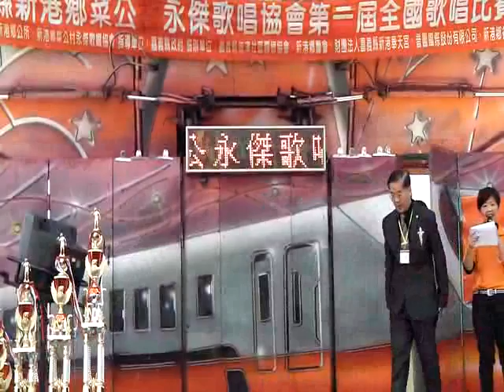102 12 01嘉義縣新港菜公永傑歌唱協會第二屆全國歌唱比賽 長青組決賽16號 杜松哲 疼你若生命、為什麼